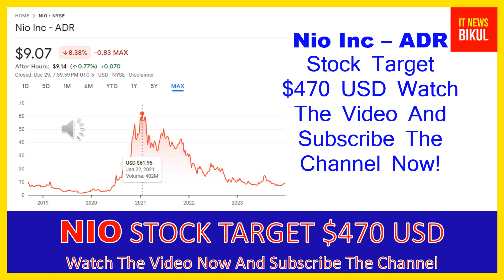NIO Stock - Nio Inc - ADR Stock Prediction | NIO Stock Latest News Today | NIO Stock Price Target